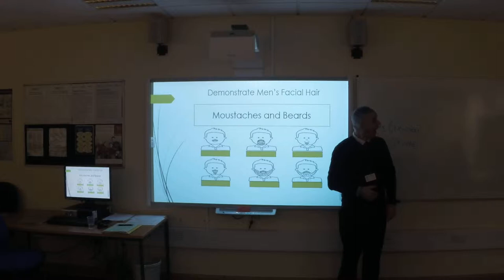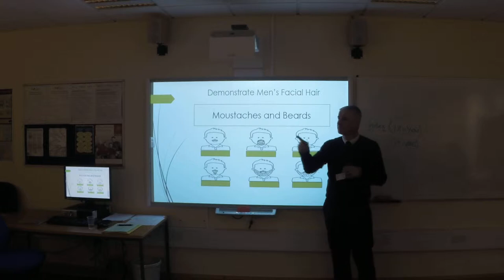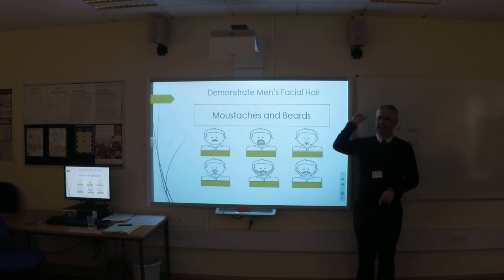iBSL Level 1 - Llandrillo College - Session 2 - 4 Men facial hair